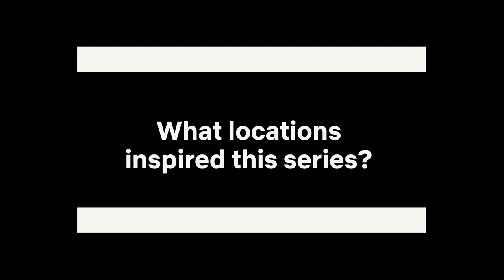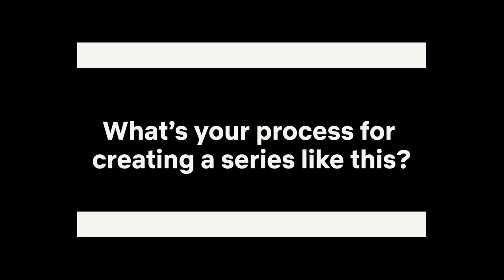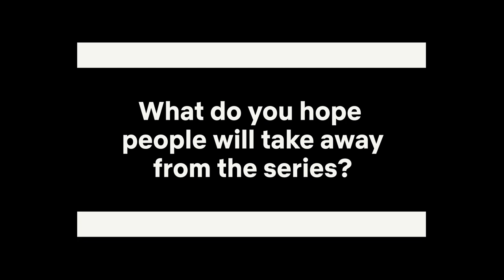Martin Scorsese & Fran Lebowitz Discuss Pretend It’s A City | Netflix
Directed by Academy Award Winner Martin Scorsese, Fran Lebowitz has Opinions on Everything. Apologies for No One. Watch Pretend It's A City only on Netflix.

Wander the New York City streets and fascinating mind of wry writer, humorist and raconteur Fran Lebowitz as she sits down with Martin Scorsese.